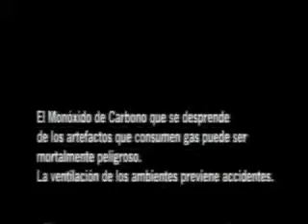Prevení lo invisible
Campaña educativa "Viví sin Monóxido"